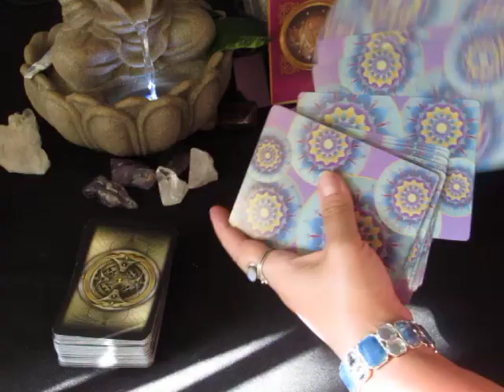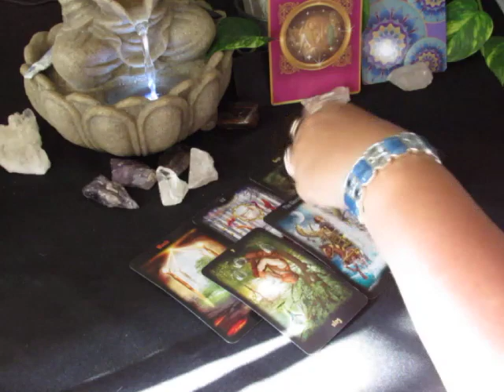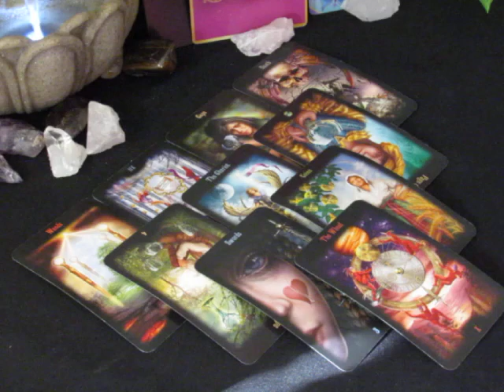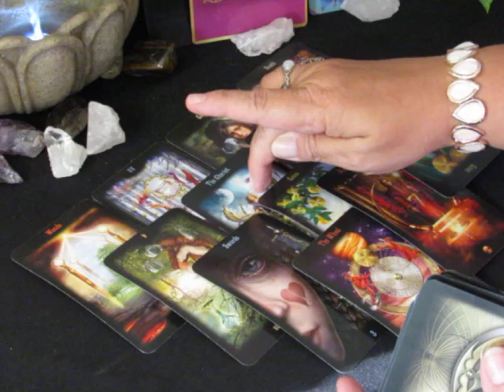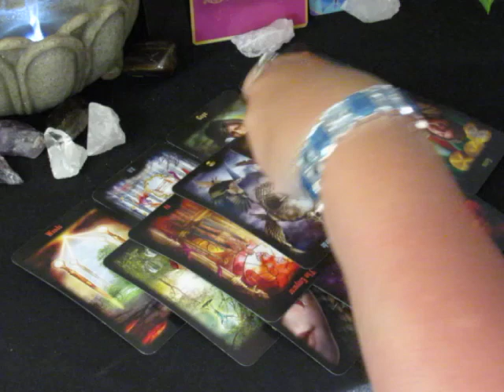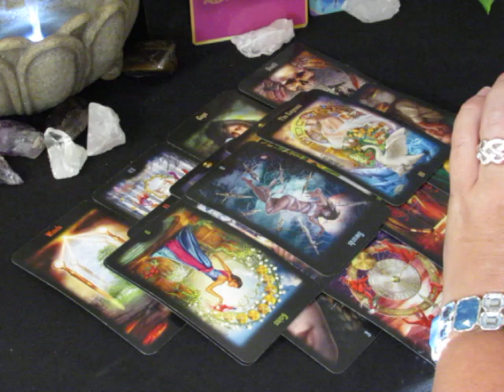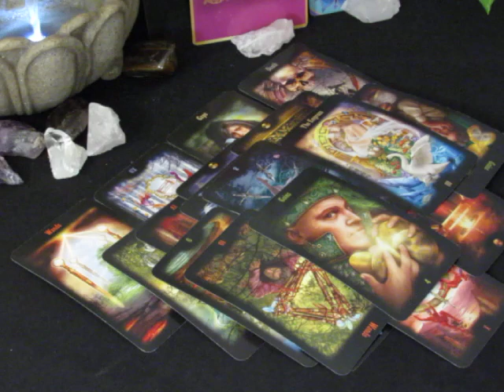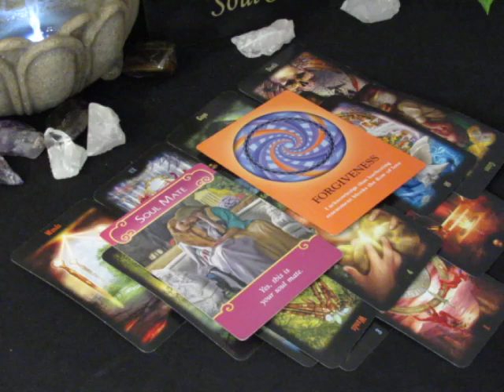~Leo~Becoming Much Stronger~End of June 25 to July 1 Leo Tarot Reading